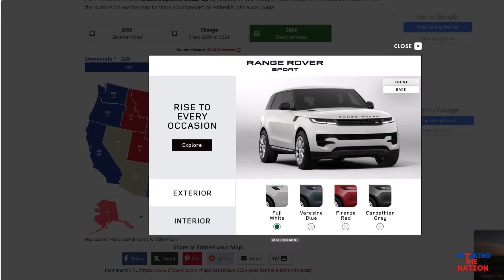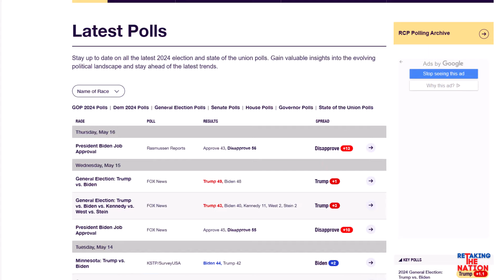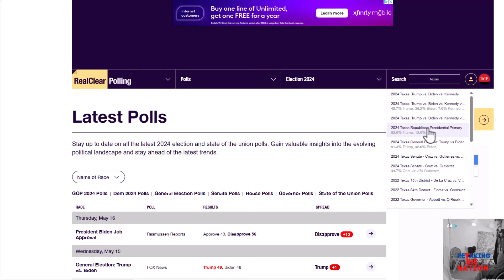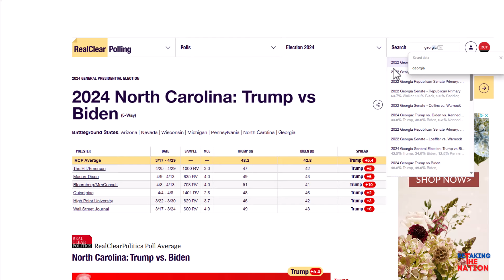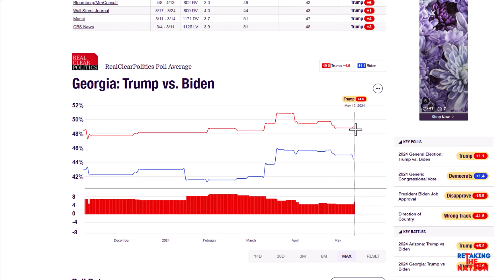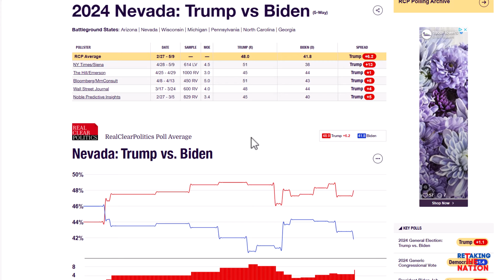DONALD TRUMP Has an ALL-NEW ELECTORAL BASELINE (250+ EV's)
Maybe 250...

America First commentary, working towards a More Perfect Right Wing.